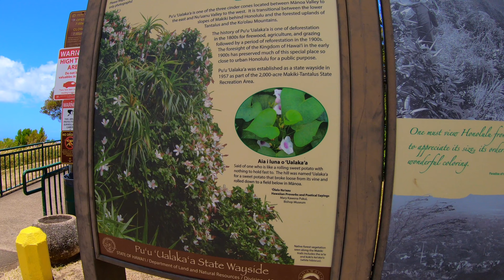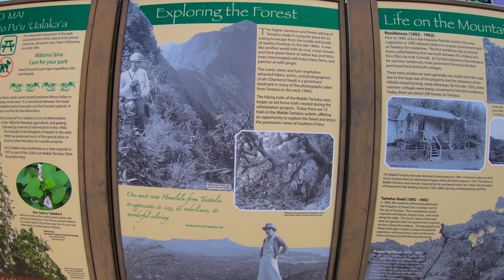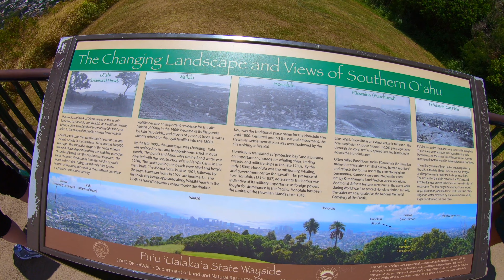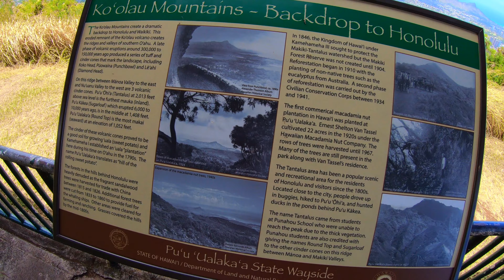Tantalus Lookout Oahu Hawaii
Tantalus Lookout Oahu Hawaii 8/15/2019.  We just did our drive up Tantalus and now we can see the view! Join us as we do a short walk from the parking lot to the Tantalus Lookout. It’s a beautiful view over Honolulu with Diamond Head in the background.  Enjoy!

Equipment Used:
GoPro Hero 7 Black